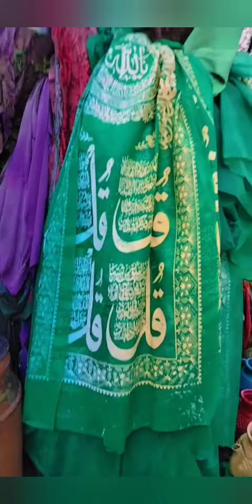زیارت ❤️ بزرگانِ دین کی قبر مبارک 😍🥰